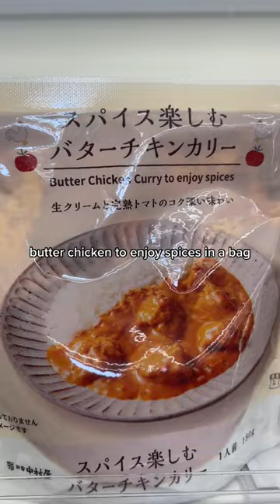Weird stuff I found at the Japanese convenience store!